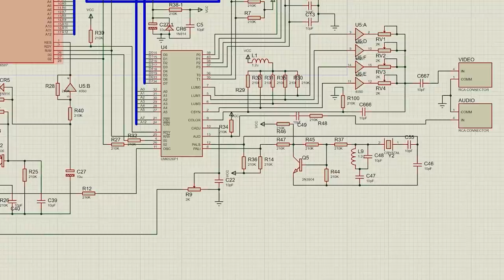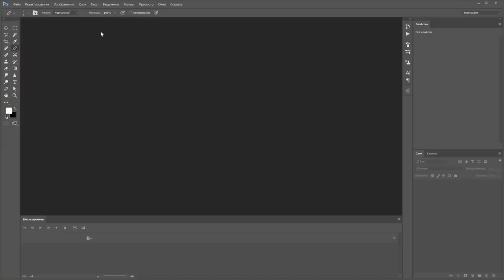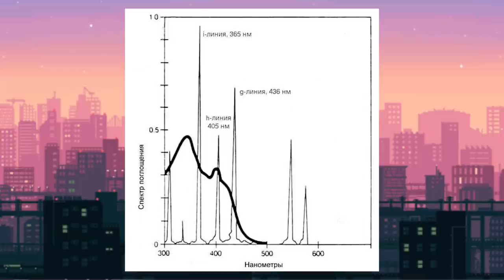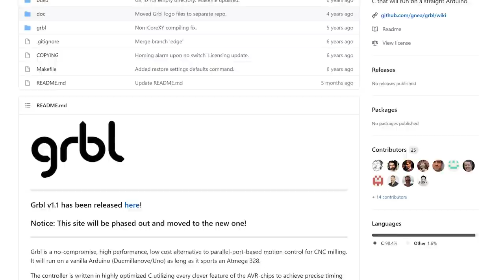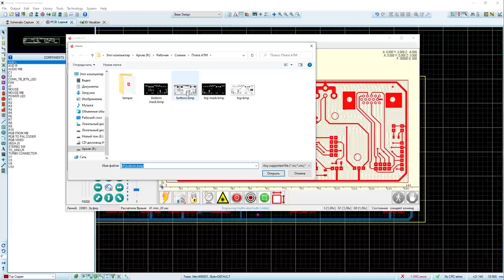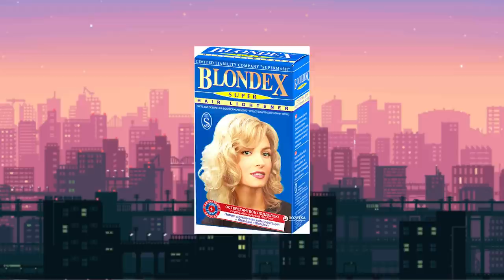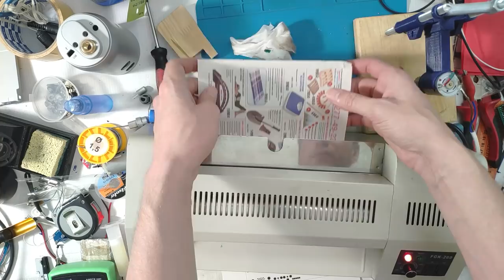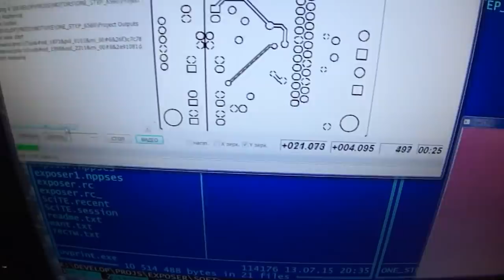Печатная плата УФ лазером и фоторезистом + паяльная маска (подробно для новичков)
🔧 Мой метод изготовления печатных плат с помощью ультрафиолетового лазера и фоторезиста с последующим покрытием маской. Будет больше интересно новичкам, кто хочет уходить с ЛУТа, но не знает с чего начать. А так же коротко о конструкции моего GRBL гравера и УФ головы для засветки.

2:19 - Разводка платы
4:32 - Доводка шаблонов платы в граф. редакторе
5:04 - Подготовка платы
5:41 - Накатка фоторезиста
7:20 - Инфа об УФ голове и гравере
10:38  - Трассировка шаблонов и засветка фоторезиста
15:52 - Проявка платы
17:27 - Приготовление раствора и травление платы
22:36 - Нанесение маски
27:06 - Пропайка переходных отверстий
27:42 - Заключение

🤜🤛 Буду рад любой поддержке канала!